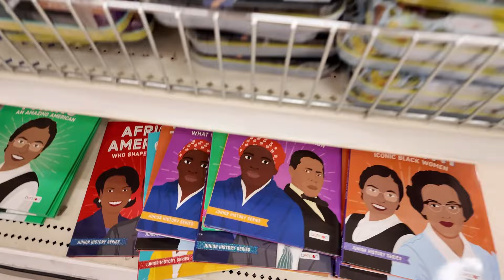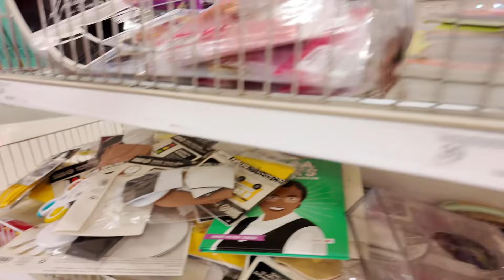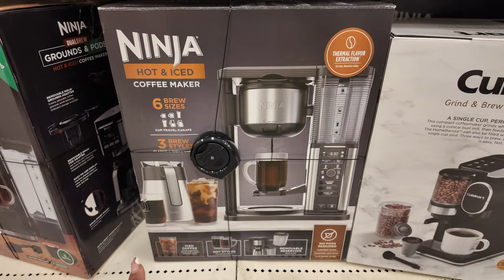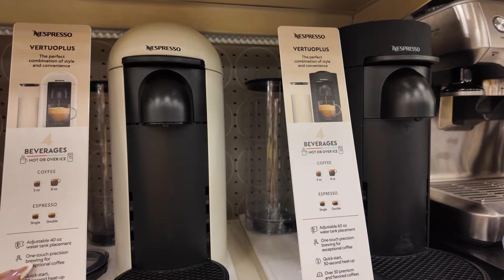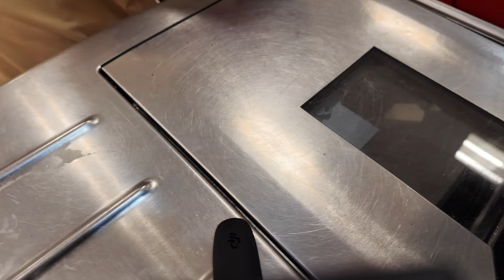VLOG: I Tried The Viral Iced Coffee | What’s New At Target | TikTok Fail | Preparing For My Trip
Hey friends!👋🏾

It’s Gabrielle here, bringing you another vlog!

In this vlog, join me on a Target run where I try the viral iced coffee everyone's been raving about! I'll also be picking up some essentials as I prepare for my upcoming trip. Watch as I share a hilarious TikTok-worthy restaurant fail and explore the latest finds at Target.

💕 Welcome to the official YouTube channel of Getting It With Gabi, where every moment is a journey and every experience is a treasure 💕

➡️ Here, my family and I share snippets of our vibrant life, filled with travels, shopping sprees, and our passion for home decor. We're not just about the glitz though; our channel is a hub of positivity, inspiration, and genuine joy.
Our adventures are diverse, ranging from serene road trips to bustling market visits, from cozy home setups to transformative property makeovers. We believe in the magic of positive vibes and aim to spread it through every video.

We post new content every Sunday and Thursday, capturing our journey and hoping to brighten your days. Engage with us in the comments, join our occasional live streams, and check out the community tab and description box for extra tidbits and helpful information.

Thank you for dropping by, and we hope our channel adds a sparkle to your day. Enjoy the ride, and let's keep getting it with Gabi! 💕